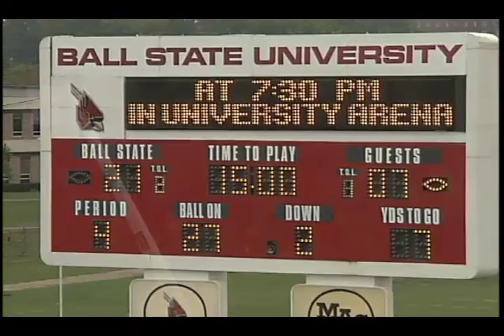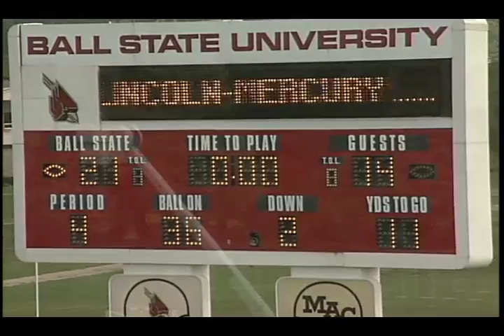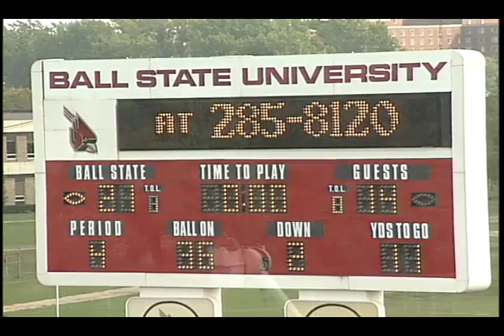Ball State University Cardinals vs. Ohio University Bobcats football, 1994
Footage of a football game between the Ball State University Cardinals and the Ohio University Bobcats played at Ball State's Scheumann Stadium.